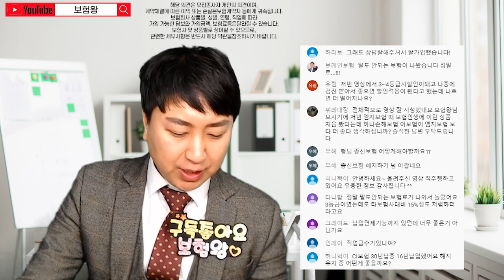보험 가입후 건강이 좋아지면 보험료 할인되는 하나그레이드보험!! (f.최대 35% 할인받고 보장도 쑤욱~)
요즘 핫한 H손보사의 그레이드건강보험에 대해서

우선.. 가장 큰 장점은 3~4등급시 최고 15%할인을 받으며
나중에 건강등급이 올라가면 35%할인까지 받을수 있는 장점이 있기에

적극 추천해 드립니다.. 비교후 좋은 상품으로
준비하시면 좋을듯 하네요!

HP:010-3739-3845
카톡친구추가:r2an
카톡플러스친구:보험왕